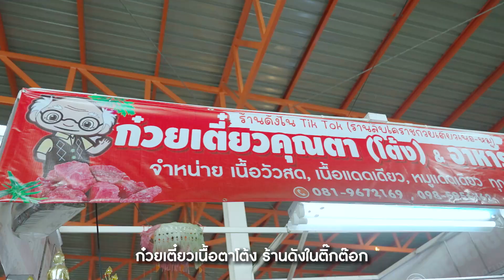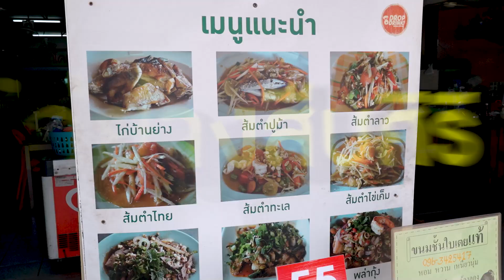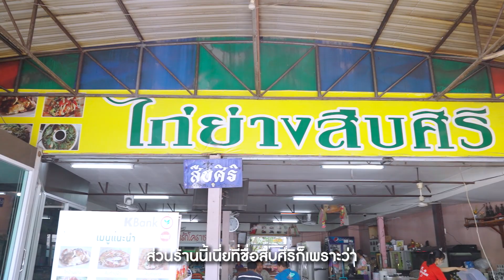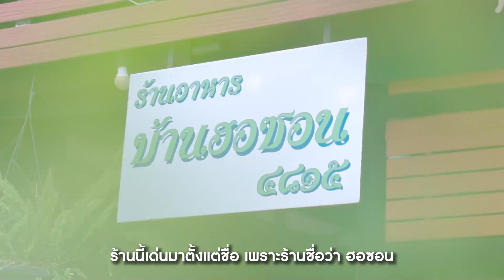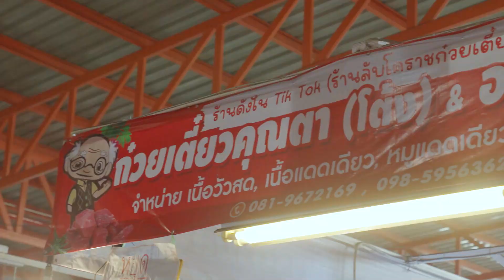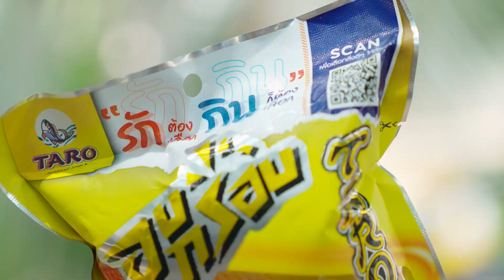สายถิ่นแนะนำมา ว่าต้องกินอะไรที่โคราช !!! | EatAroundxทาโรอบกรอบ EP.4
โคราชในรอบที่เท่าไหร่ไม่รู้ แต่ครั้งนี้เรามาอยู่ที่ Landmark ที่หนึ่งของโคราชคือ Terminal21 Korat และพลอยพาน้องใหม่อย่างลูกตาล มาเป็นเพื่อนกิน เพราะมีสายถิ่นโคราชทักพลอยมาว่า ต้องมากินเลยนะร้านนี้ เป็น 3 ร้านรอบ Terminal21 Korat ที่ถ้าไม่กิน เหมือนมาไม่ถึง…
📍 ไก่ย่างสืบศิริ
📍 ร้านอาหารบ้านฮอซอน
📍 ก๋วยเตี๋ยวเนื้อตาโต้ง (ในตลาดแม่กิมเฮง)

พลอยและตาลไปชิมมาแล้ว เด็ดทุกเมนู เด็ดทุกร้าน !!